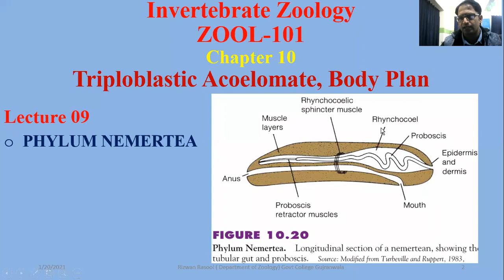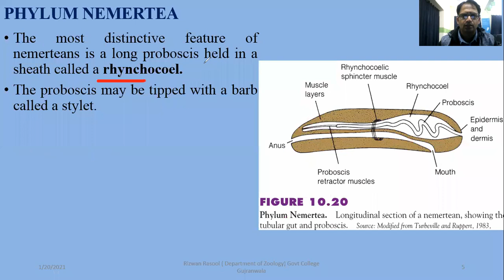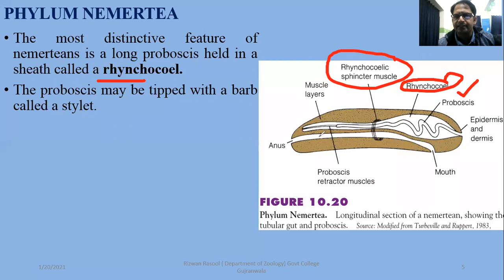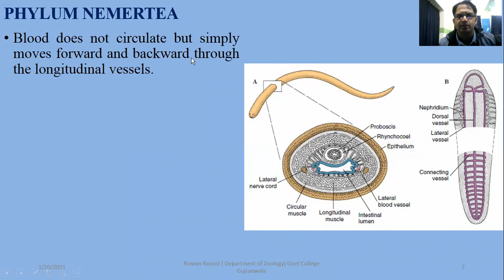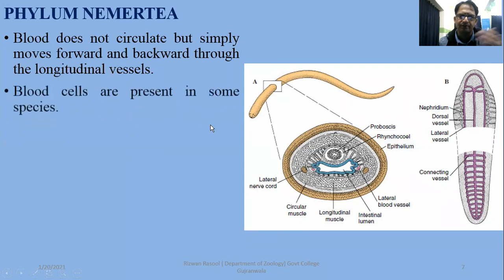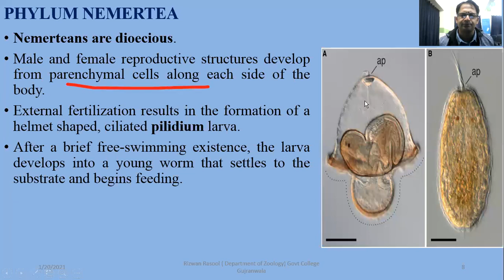Phylum Nemertea, Nemerteans, Proboscis Worms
ZOOL-101
Invertebrate Zoology
Miller & Harley 5th Edition
Chapter 10